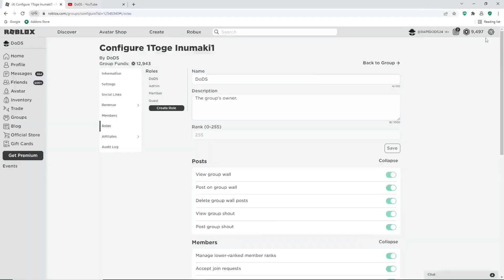ALL *NEW* CODES FOR JUJUTSU CHRONICLES! ROBLOX JUJUTSU CHRONICLES CODES!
Tittle : ALL *NEW* CODES FOR JUJUTSU CHRONICLES! ROBLOX JUJUTSU CHRONICLES CODES! | jujutsu chronicles codes